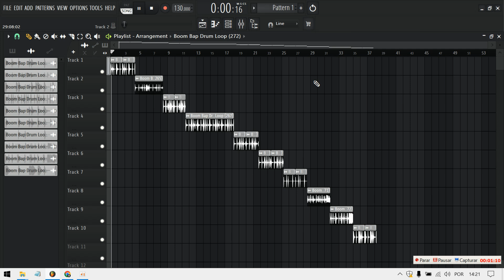BOOM BAP 90's DRUM LOOP KIT/SAMPLE PACK FREE DOWNLOAD [100% Royalty Free]